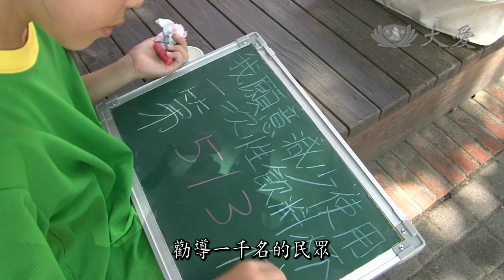【地球的孩子】預告 - 20140915 - 換願「淨」行曲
可以跟你分享一杯咖啡嗎？華南國小的畢業生張世鵬與周駿穿梭在人群中分享咖啡。不要看這小小一杯「換願」咖啡，可是他們為了東海岸七天六夜之旅，所規劃的義賣活動喔！他們自食其力，從旅費到食宿都要靠自己小小的雙手去完成，最重要的是，這趟旅程不是為了玩樂，竟然是為了淨灘淨海的心願...